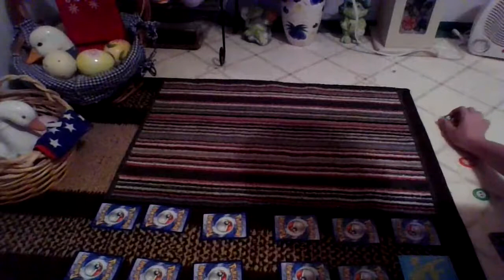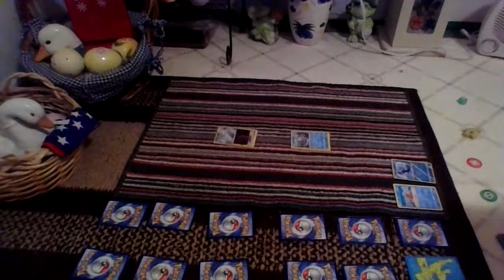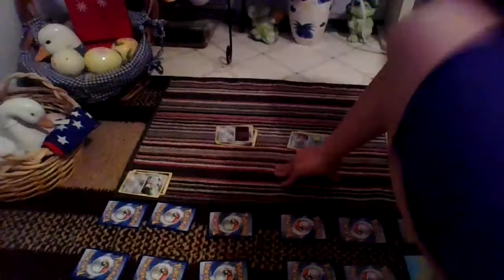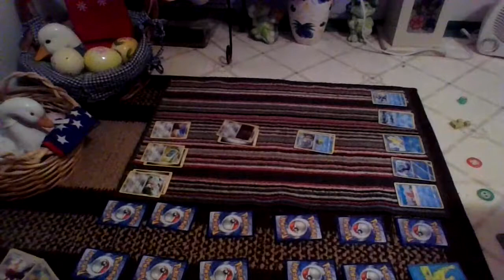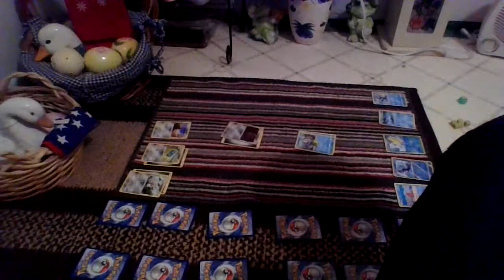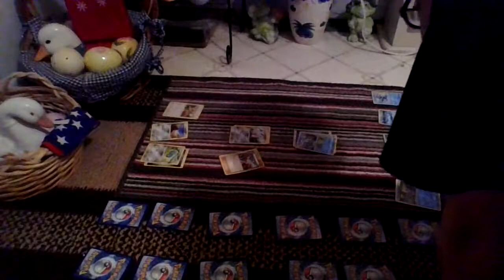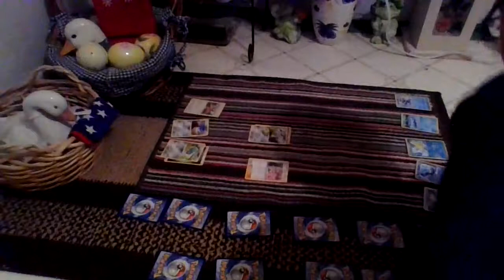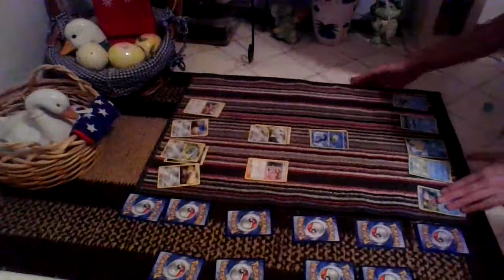Pokemon TCG Champions 2019: Sweet 16 Match 2 #2 Flitter Vs #15 Waluigi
2nd Match starts With #2 Seed Flitter goes against #15 Seed Waluigi to see who will go against #1 seed SpongeBob in  the Quarter-Finals.